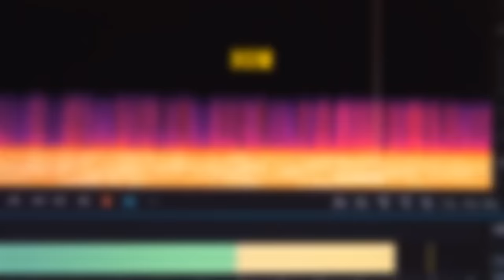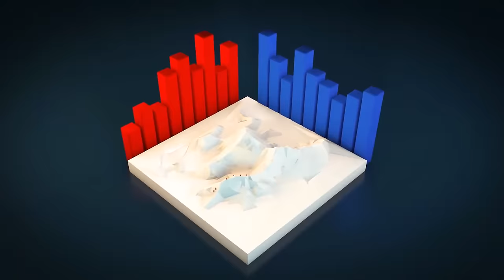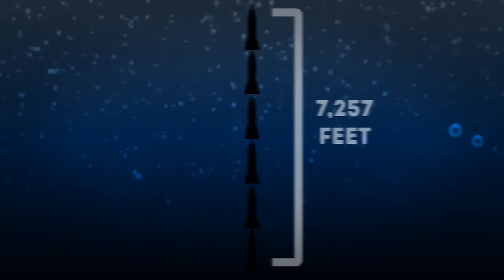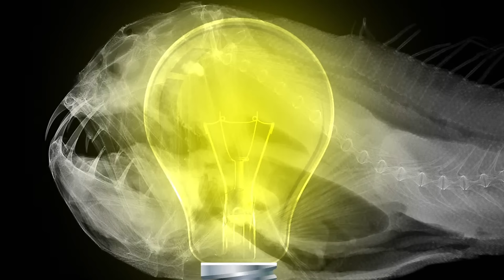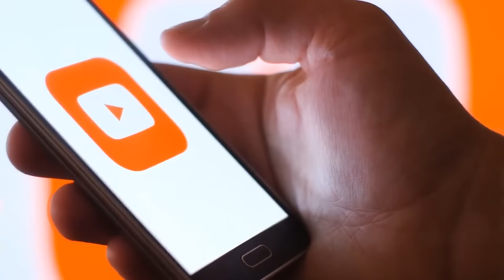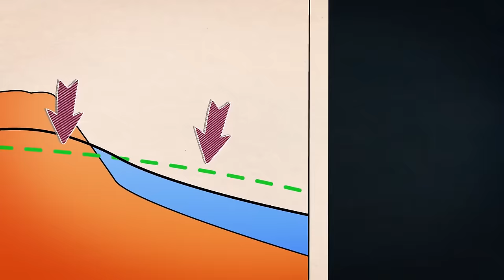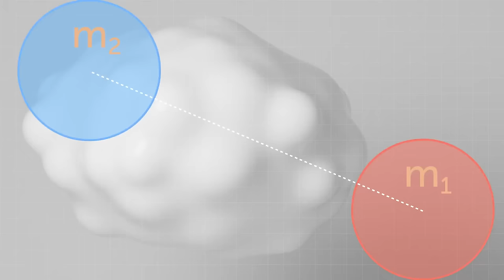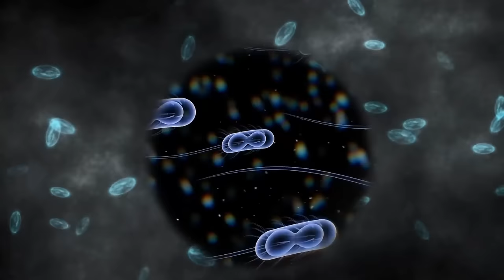Scientists Discovered Ancient Caves Dug by Monsters and They Are Scared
Embark on a thrilling archaeological adventure as we unveil the astonishing discovery of ancient caves crafted by mysterious monsters. Join us in decoding the unearthed secrets and unraveling the enigmatic history hidden beneath the Earth's surface. From eerie tunnels to unexplained origins, this video explores the scientific fear and awe surrounding these monstrous excavations.